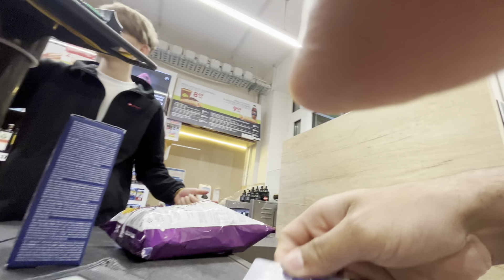Romania 🇷🇴 Comapany ले दियो सबै नेपाली कामदारलाई overtime 😍 सबै खुसि भए केटाहरु 😄 Romania 🇷🇴 vlog